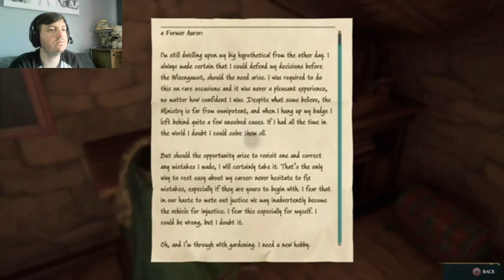THE JOURNEY CONTINUES: AZKABAN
VISTING AZKABAN AND TRYING TO SOLVE A MURDER WHILE MEETING THE GHOST OF RICHARD JACKDAW